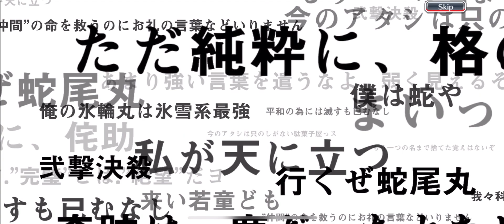Wasn't going to summon, but... CFYOW Vol. 4 Summons! - Bleach Brave Souls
CFYOW Vol. 4 is back and that means another attempt at Tokinada. Initially wasn't going to summon, but lets see what happens.